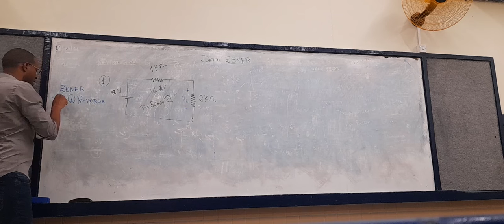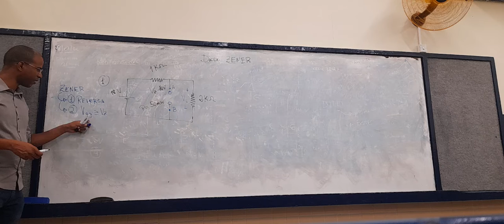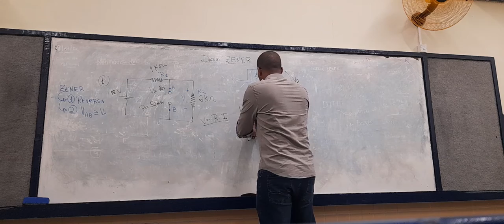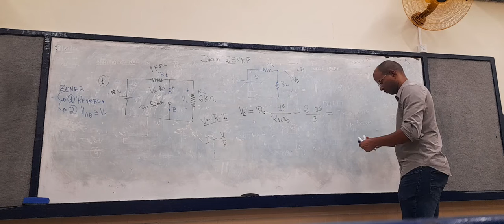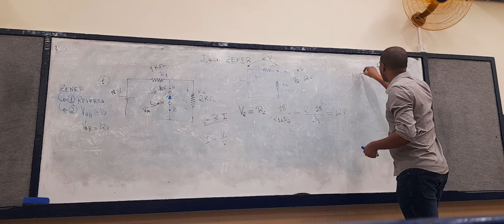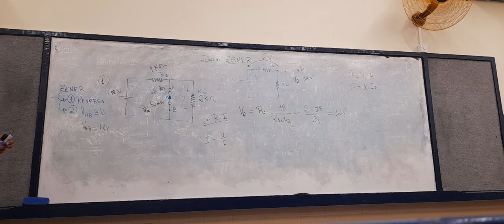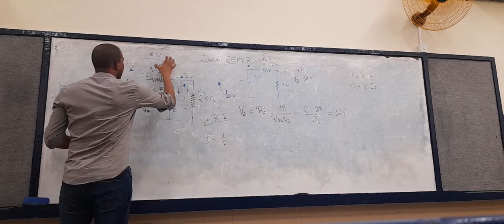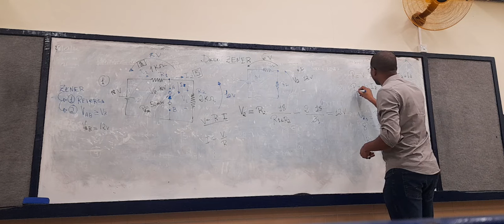Aula 25 - Calculando a Corrente e Potência do Diodo ZENER - Eletrônica Analógica Básica